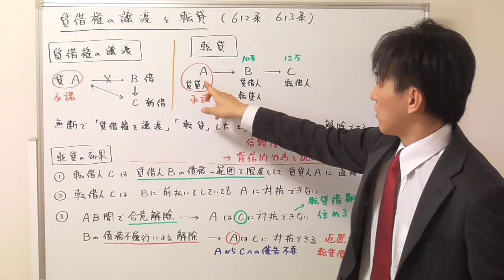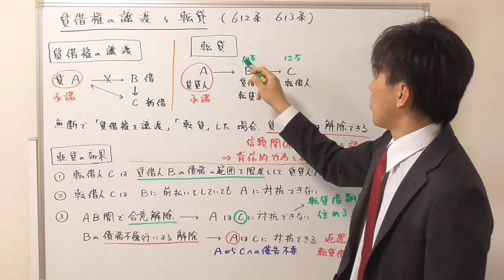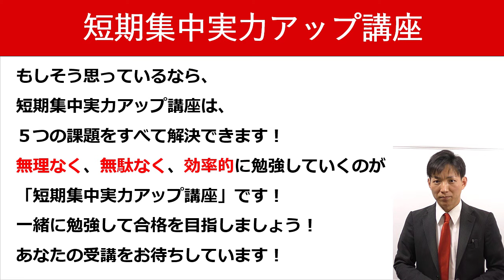【宅建の民法】「賃借権の譲渡」と「転貸」